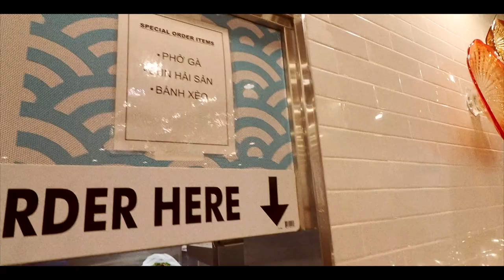ALL YOU CAN EAT SEAFOOD BUFFET MUKBANG 먹방 EATING SHOW (SNOW CRAB LEGS + ESCARGOT SNAILS + CRAWFISH)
Seven Seas Buffet

A  L I T T L E  N O T E
I can't gather enough words to explain to you how grateful I am to be apart of your lives! I know it may seem silly, to eat and talk in front of a camera, but you all have truly become a big part of my life as well. I started uploading mukbangs, on my first channel, because at the time, my dinners were alone, so I needed a friend. You guys quickly filled that spot up for me, and I'm truly thankful for that. As time went by, mukbangs became my life, and I'm so glad I started a separate channel for it. I appreciate you all so much, thank you for allowing me to be unapologetically who I am. Your kindness, love and support never goes unnoticed. I hope we will always enjoy meals together! Bonappetitties!

Welcome to my Mukbang Channel :-) If you're a food lover like I am then you are in the right place! I'm excited to share with you a variety of different foods from all over the world in my videos - whether we are cooking or enjoying a meal together. If you're not familiar with "Mukbang" videos, these originated from South Korea, it's an online eating show where individuals enjoy their favorite meals in front of the camera while engaging in conversations with their followers. I'm really happy to be sharing how I make and indulge in my favorite dishes, now you will always have a friend to enjoy breakfast, lunch and dinner with! This channel is a place filled with positivity, please always remember to be respectful and kind to one another as we share our love, appreciation and culture through food! Hope to see you in the comment section, love you lots and I hope my videos encourage you to be open to the world around us!